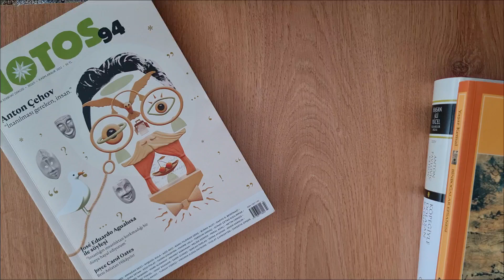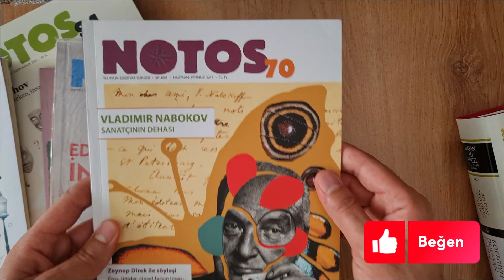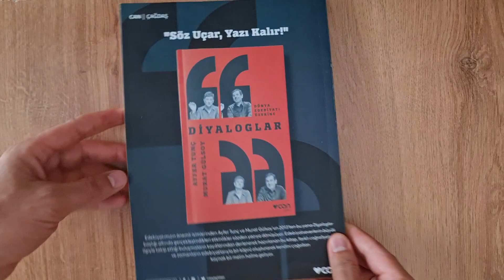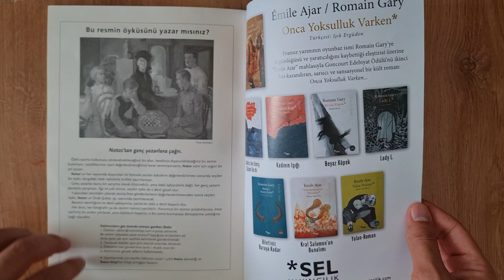NOTOS dergi 94. Sayı inceleme